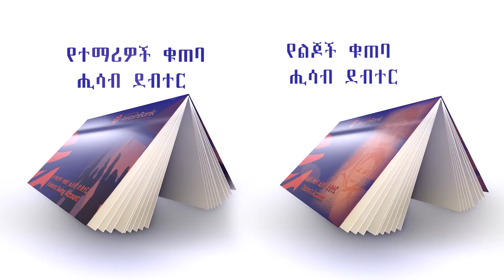Awash Bank የአዋሽ ባንክ ማስታወቂያ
2010 ዓም የአዋሽ ባንክ  ገራሚ ማስታወቂያ